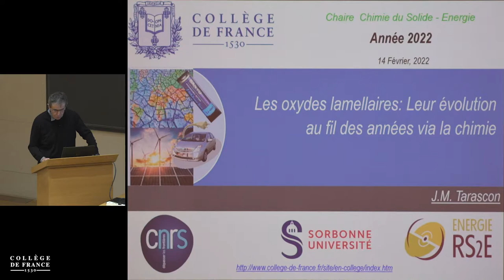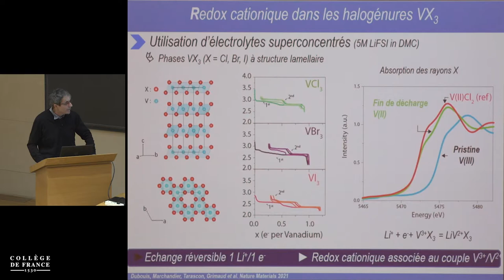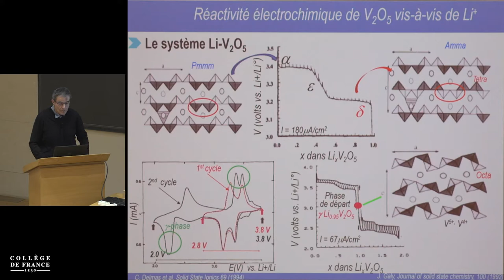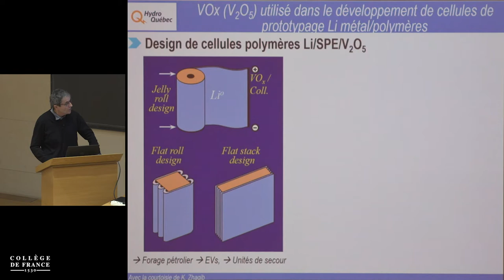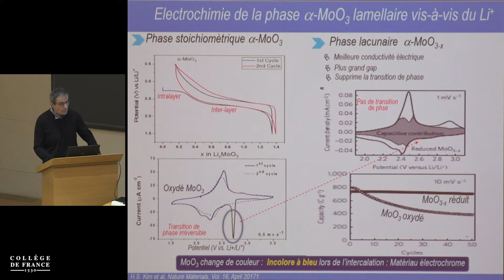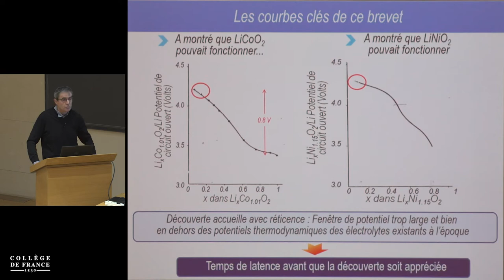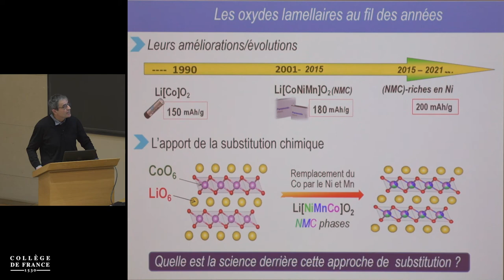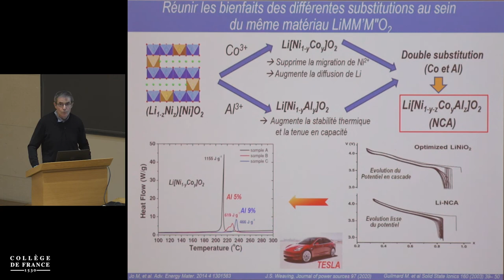Design de matériaux d'électrodes… (3) - Jean-Marie Tarascon (2021-2022)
Enseignement 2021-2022 : Design de matériaux d'électrodes : des relations structure-électrochimie à leur élaboration
Cours du 14 février 2022 : Les oxydes lamellaires à bases d'alcalins : leur évolution au fil des années via la chimie

Retrouvez les enregistrements audio et vidéo du cycle et son texte de présentation :